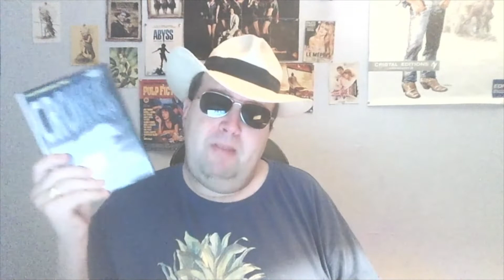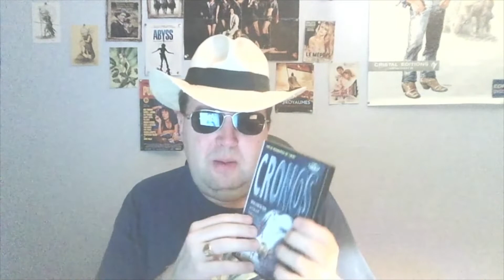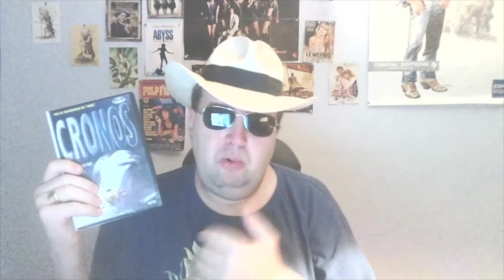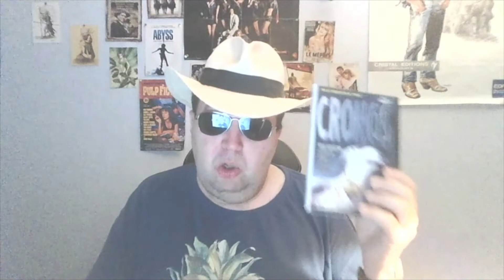Mon avis sur ... "CRONOS" - Guillermo Del Toro (1993)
Premier film du réalisateur Guillermo Del Toro. Le mythe des vampires revisité.